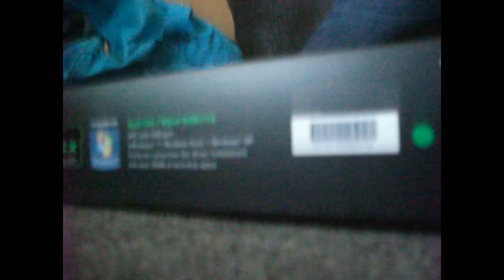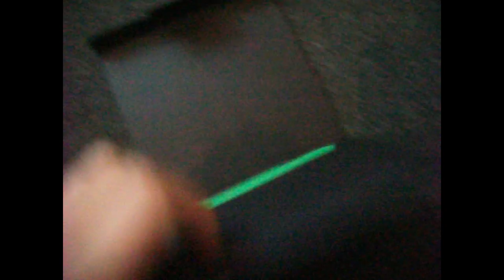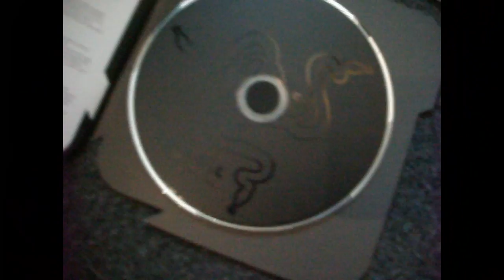Razer Arctosa game keypad UNBOXING | TheDutchPyro28 █▬█ █ ▀█▀ SUBSCRIBE═►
Click here to make money with enquete's!!

★ Productions ★
Door: | TheDutchPyro28

Negeer dit: Vuurwerk zena klappermat benzine bom illegaal strijker widowmaker black boy black bermuda driehoek super vlinder giga vlinder chooet alpeco multi bang pirat pirat special silver cracker TT NT thumping thunder titanium thunden nitrate thunder you're now rocking whit the best illegaal bom pijl lawinepijl koelkastbom benzine belgie chinese rol hindoe 1000 hindoe 3000 hindoe 2000 mortier kop pijl knal vuurwerk knal itaalianse bom siervuurwerk vandalen prullenbak spanish cracker vlinder mat nitraten mat celebration cracker piano big spanish cracker chineese vlinder Koelkast bom 75 liter benzine nitraat in prullenbakvuurwerk, fireworks, nitraat, bom, lawinepijl, bompijl, mat, vlinderbom, vuur, oud en nieuw, illegaal, knallers, mortier, gevaarlijk, belgie, strijker, nicolaasboys, nic. boys,Nitraat, sierpijl, vuurpijl, gigavlinder, supervlinder, ... alle » ... alle » vlinder, chinese vlinder, strijker, betonstrijker, bex, corsair, raider, raiders, widow maker, 100.000 klapper, chinese rol, hindoe rol, chinese mat, chainthunder, Titanova Delova, gigant maroon, big spanish cracker, megavlinder, explod, silver cracker, chinathunder, kruid, buskruit, flashkruit, signal rocket, brave & wichers, lesli, black bermuda, boiler a, titanium thunder, crepe nitraat, multi bang, dieptebom, dieptebommen, widowmaker special, super widowmaker, hindoerol, alpeco, shell, shells, peony, mortier, single shot, biggest shell, lawinepijl, trueno ricasa, uitje, italiaanse bom, italian bom, cracker, goudmat, goud mat, vuurwerk, firework, fireworks, explosion, thumping thunder, silver cracker, flash, bom, special pirat, pirat special, timefuse, vlinder, kubus, belgie, ninja pijl, pijl, pijlen, oud en nieuw, oud & nieuw, jaarwisseling, new year, nieuwjaar, illegaal vuurwerk, weco, jorge, alpeco, smeets, firework show, vuurwerkshow, vuurwerk show, fireworkshow, matje, 1000.000 klapper, 300.000 klapper, flash kubus, green dahlia, sweet coconut, diamond collection, zink, zink 901, zink 902, signal rocket, rocket, firerocket, breeschoten, brilliant, hardix, devil, hellraiser, pyroboy, 1000.000 cracker, 100.000 cracker, 300.000 cracker, blitz, knaller, c4, sierblok, sierpot, sierpotje, sierblock, sierblokje, crackers, nitrate cracker, timefuse, bsc, big spanish cracker, bolpijl, mortierpijl, shellpijl, zinkpijlen, rotje, tom steekt vuurwerk af, jumpen, happy new year, china, patrick, silvercracker, ground salute, chinese rollen, knalblok, duplex pijl, 100mm bolpijl, titanium salute, salute, 2inch, 4inch, 2'', 4'' special widow maker, girandola, visco, speedfuse, vertragers, fallas, wondertol, grondbloem, vuurwerk Benzine bom, vuurwerk koelkast bom, voetbal fragment Inter-AC, vuurwerk 4 X 4 inch shell, Tom steekt nog meer vuurwerk af!!, Atomic Bomb Test, crofty-bom, crofty bom, vuurwerk snoepje, vuurwerk carbid 2003 politie komt langs, Vuurwerk Film Oudjaarsdag 2005, , Zink901 (lawine pijl) In een prullenbak :), Soda Musical, Vuurwerk - gele beton strijker, Funny movie rocket, lawn mower, murray, white , partner , john deere , 12 , hp 12.5 hp , riding ,